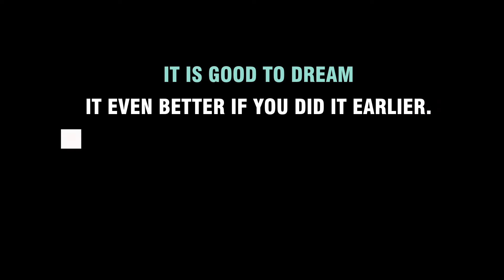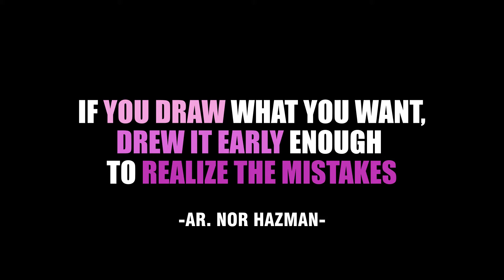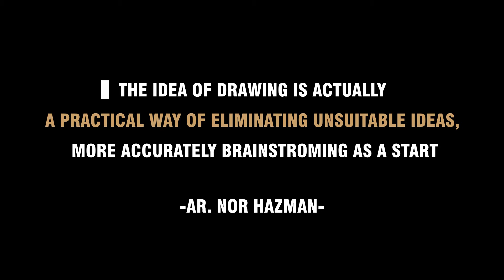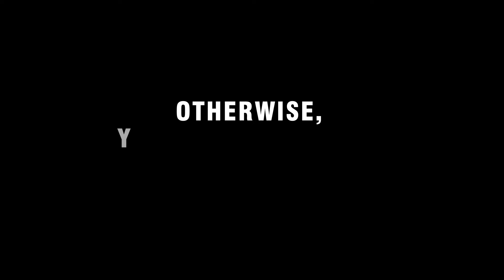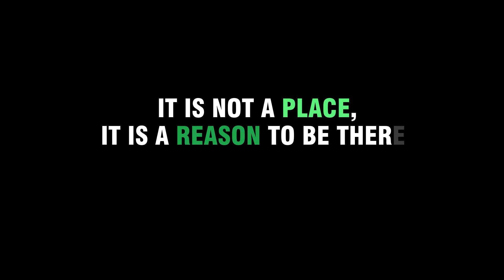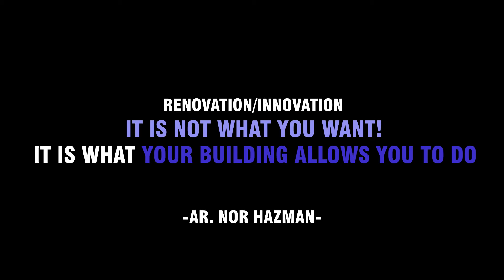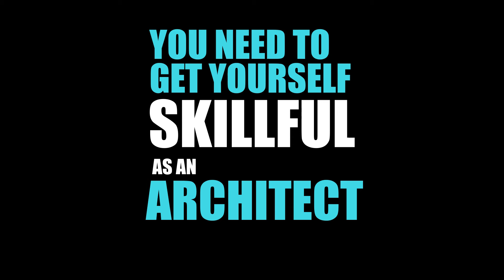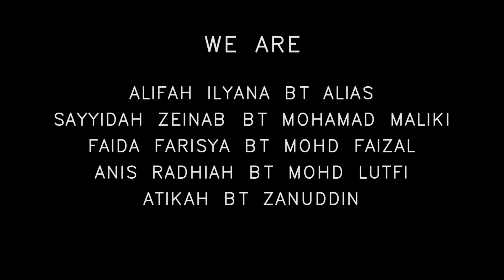Ar. Nor Hazman Abdul (Malaysian Architect)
Assalamualaikum, guys!!

This is our group's video about Malaysian Architect and we chose Ar. Nor Hazman to share his works and experiences. In this video, he shares about his buildings, experiences when he was a young architect, some advice to the architectures students and many more.